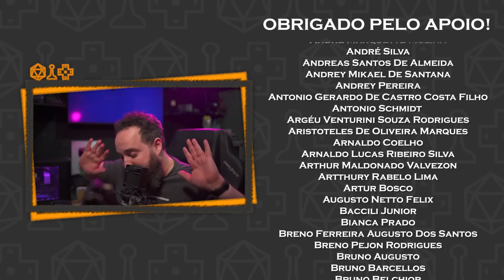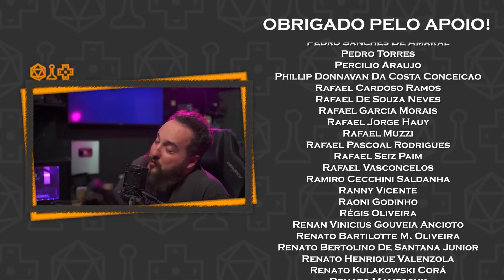Fazendo Notícias: Junho 2023